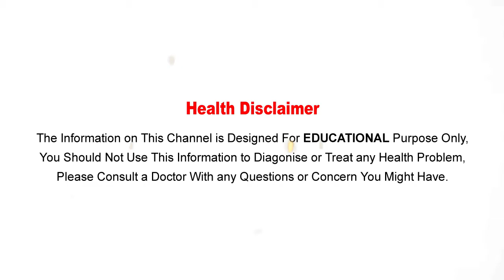Paper Bag Helps To Stop Hiccups || వెక్కిళ్లు వచ్చినప్పుడు ఇలా చేస్తే సరి...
WatchPaper Bag Helps To Stop Hiccups || వెక్కిళ్లు వచ్చినప్పుడు ఇలా చేస్తే సరి...
Aarogya Sutra